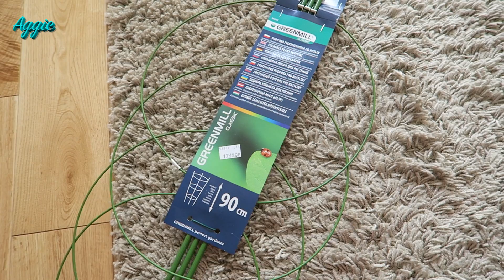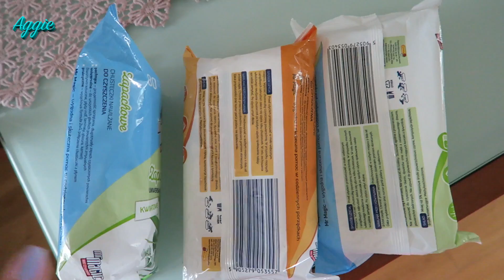FASZYN FROM KUBASZYN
Zapraszam Was dziś na filmik "FASZYN FROM KUBASZYN"

Utwór: Champagne - Jan Chmelar

Buziaczki,
Aga